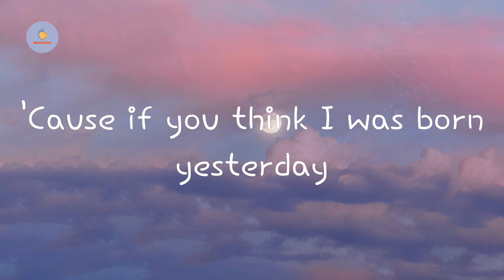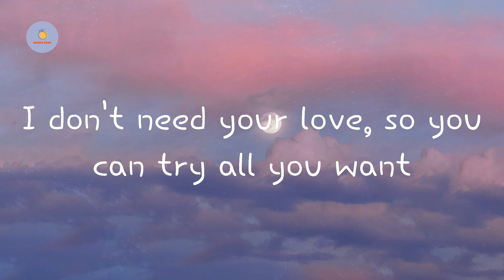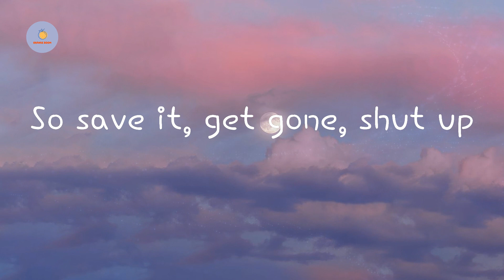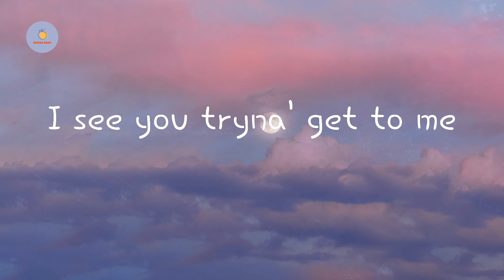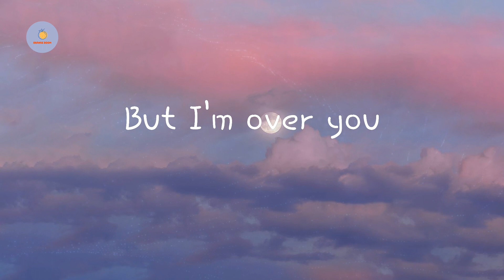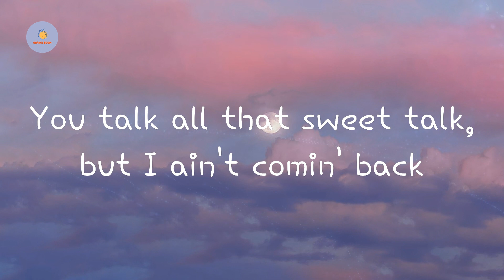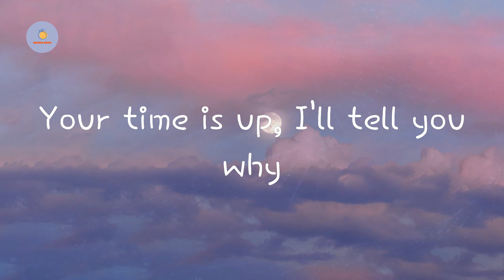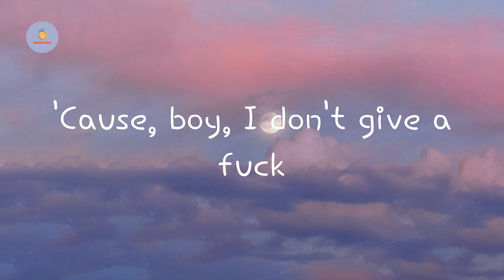Dua Lipa - IDGAF (Lyric Video)